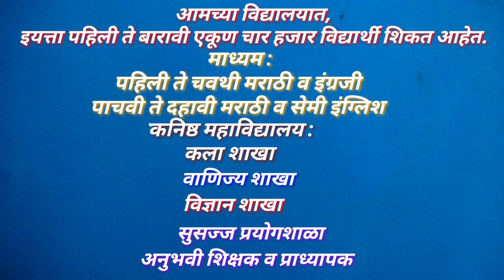आमची शाळा, आमचे उपक्रम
Mrs.Namita(Manda)Raut.
Seva Ashram Vidyalay,Boisar.
Teacher.
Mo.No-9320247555